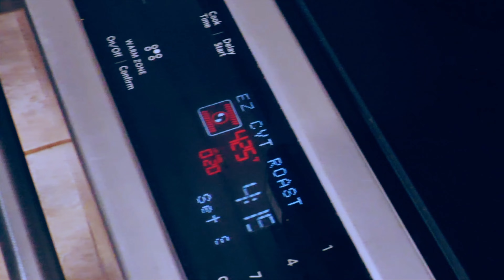African sibling cooking foreign food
A friend cook his favourite food on weallcook .This is an extra crunchy roasted potatoes made by a friend who visited me and happens to leave in Spain. The roasted potatoes with parsley and garlic is what he claims to have been cooking for the wife and the family and they really enjoy and he made the roasted potatoes without boiling

According to him, he sometimes makes roasted potatoes with parmesan garlic and herbs instead of the parsley leaves. So therefore, some herbs or ingredients may depend on you. He makes roasted potatoes with rosemary looks very simple. He was living in Ghana before moving to Spain and raised

The roasted baby potatoes with rosemary and garlic can be eaten with ketchup and he  baked potatoes in oven without foil. This is a side dish recipes and the perfect roast potatoes that every home cook may wish to have in his or her pocket on Youtube. He said in Spain, he call it how to make patatas bravas. This is an African food cooking and eating or  African man food cooking and eating.

Africa Siblings Cooking On Foreign Food
african siblings cooking foreign food
African cooking